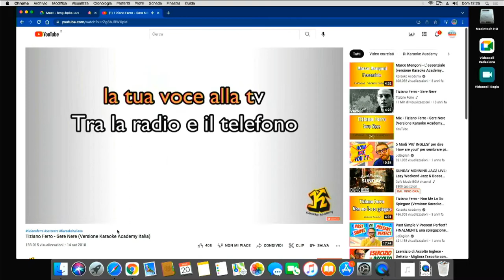TrendMI - 21 Marzo 2022